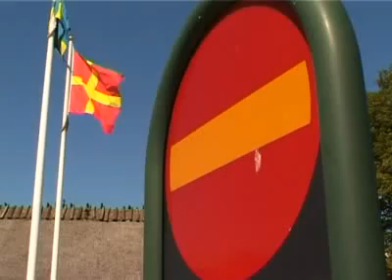Tycker du att skånskan är en styggelse?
Efter att författaren P C Jersild häromdagen gick ut och menade att skånskan är en styggelse i offentliga sammanhang kommer nu reaktionerna. TT har frågat några skåningar vad dom tycker, men vad tycker du själv? Lägg en kommentar och säg din mening!

Publicerad på hd.se torsdag 31 juli 2008.